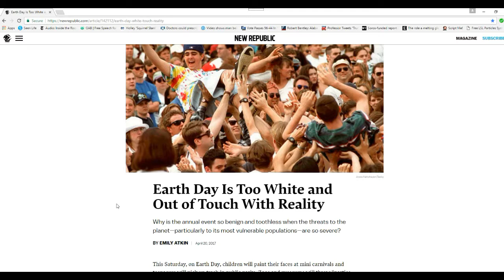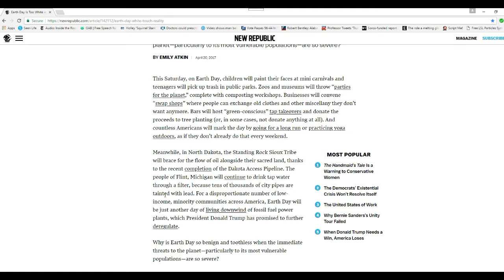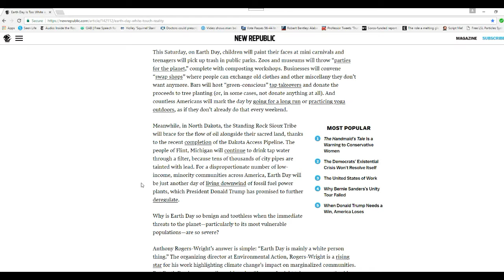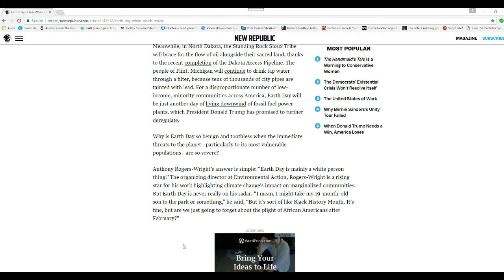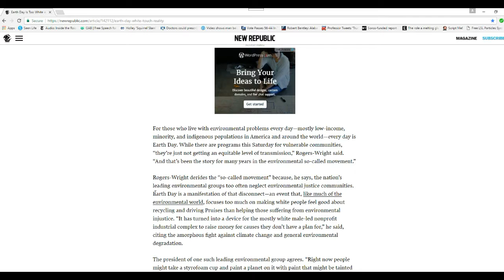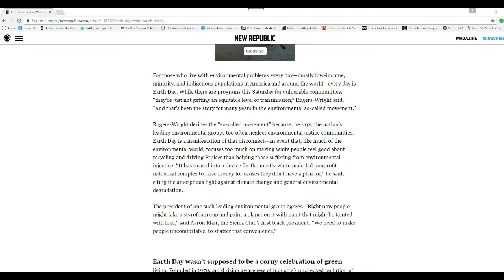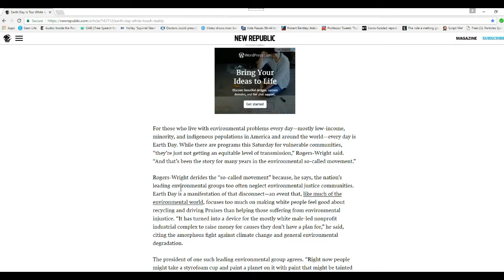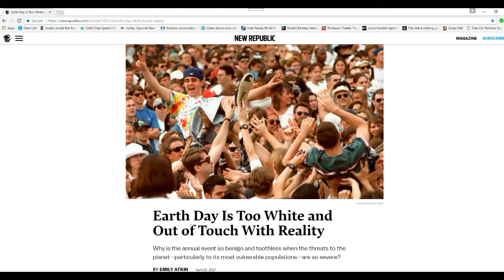Earth day 2017 part 1: Earth day is too white!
The usual crowd of wacko leftists gathered for Earth day 2017 on April 22. One wacko, Anthony Rogers-Wright, says the day is racist because it is too "white".